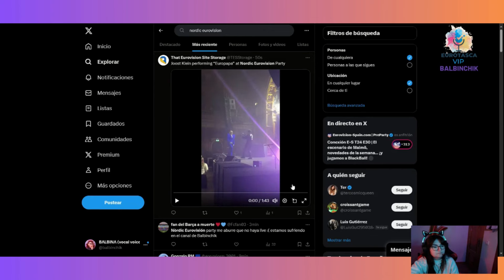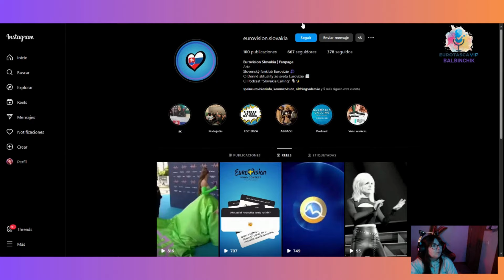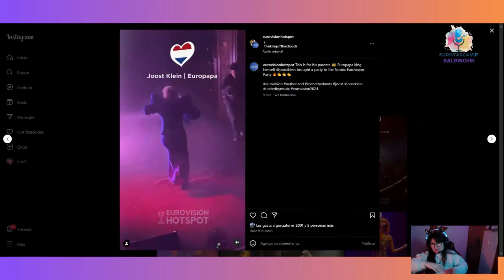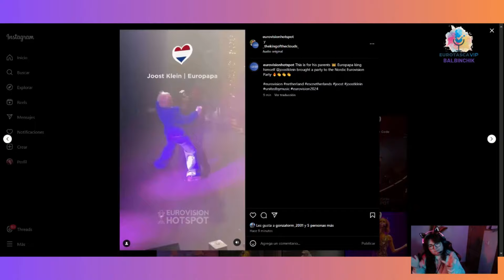Joost Klein - Europapa | Netherlands 🇳🇱 Nordic Eurovision Party 2024 | REACCIÓN EN DIRECTO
Reaccionando en directo a la actuación de Joost Klein con "Europapa" representante de Paises Bajos en Eurovision 2024, en la Nordic Eurovision Party 2024 de Estocolmo.

🔗 Mis Otros Canales:

▶ LifeStyle: @balbinachik
▶ Familia Perruna: @familiadecachorras

▶ Kick: @balbinchik